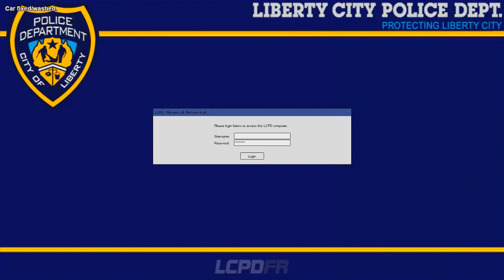NYPD PATROL ONLINE LCPD-FR 1.1 E ELS V8.5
SKYPE : Tnexs.gp
MEU PC:

PLACA-MÃE:  Asus B85M-E/BR
Memória: 8 Gb RAM
Resolução atual: 1600 x 900, 60 Hz
Sistema operacional: Microsoft Windows 7 Ultimate 64 Bits

PLUGINS USADOS NO LSPD-FR PARA MAIS OCORRÊNCIAS GTA V:

PoliceRadio
Assorted Callouts
Code 3 Callouts
Keep Calm
Traffic Policer

CARAS QUE FAZ MODS